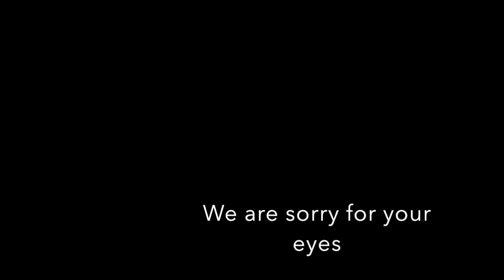Let's Play of Sonic '06: It's So Fast I Can't Take It!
SILVER IS JUST SO FFFFFFFFFFFF.